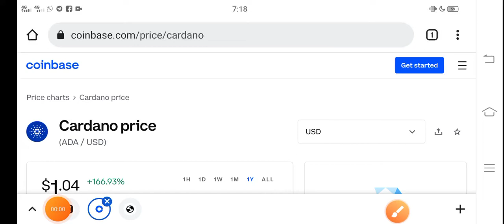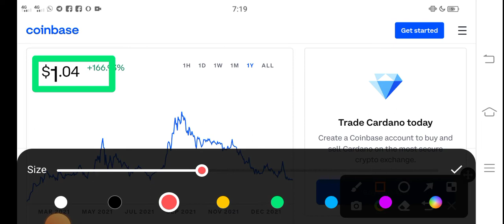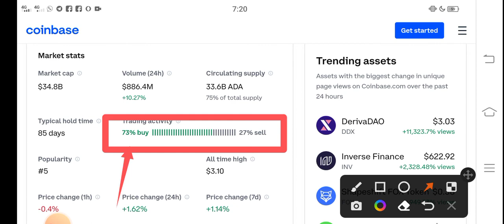Cardano Doing Mistake! || Ada Price Prediction! Cardano Today News